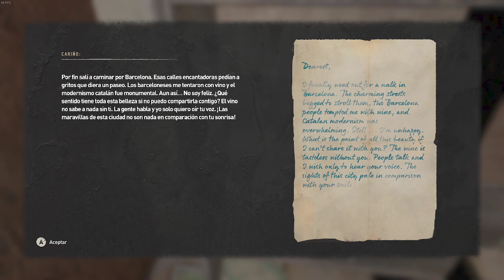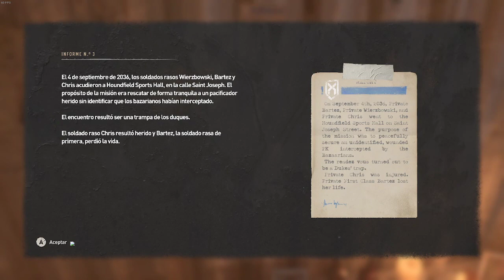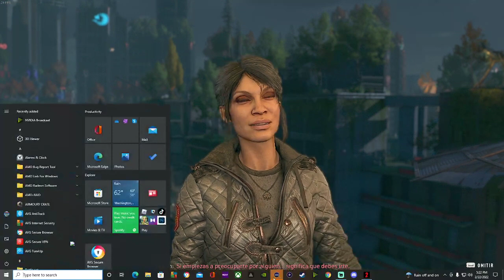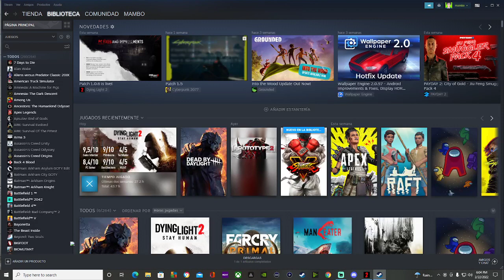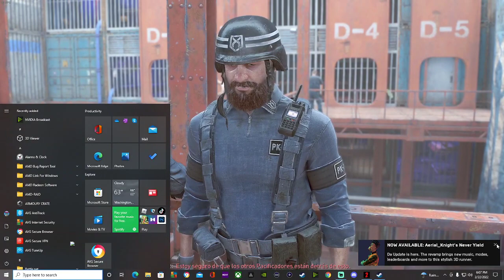dying light 2 stay human parte 12